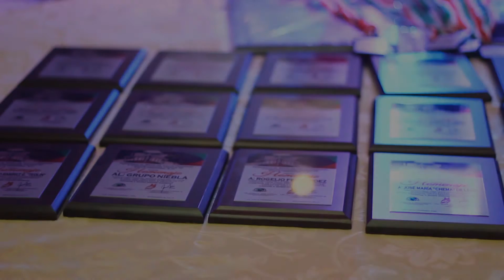BAILE COMUNICADORES UNIDOS VALLE HERMOSO 2014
COMUNICADORES UNIDOS DE VALLE HERMOSO LLEVO A CABO SU BAILE ANUAL DONDE SE REALIZO LA ENTREA DE RECONOCIMIENTOS A CIUDADANOS DESTACADOS EN DIFERENTES AREAS COMO EL DEPORTE, LA MUSICA, MEDICINA, Y EL ESPECTACULO.